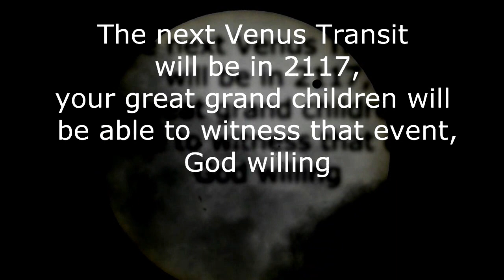Venus Transit - June 5 2012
Video shoot of the Venus Transit across the Sun, June 5th , 2012.
Used the Panasonic GH2 with a Canon 300mm F/4 lens, and the Kenko Solar filter 67mm, ND 100000.Only a two hour shoot. 720p video with the EX Tele Conv.
setting to bring in the image closer.
Music is my own, created in my sound studio therefore I own the rights...
Side note, I need to get myself the Panasonic 100-300mm lens.